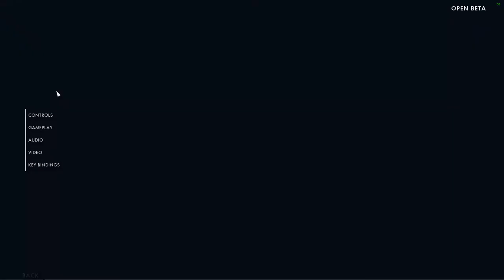BATTLEFIELD 1 | BETA | ПЕРВЫЙ ВЗГЛЯД